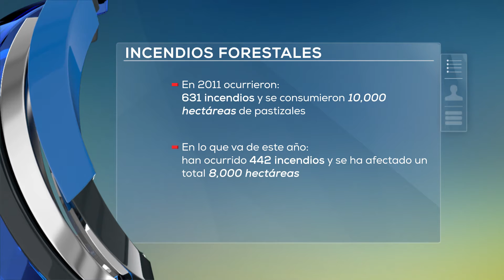Día mundial contra la desertificación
El suelo ha dejado de producir, debido a la desertificación cada año se pierden seis millones de hectáreas de tierra productiva.